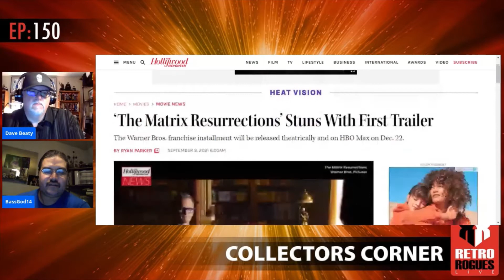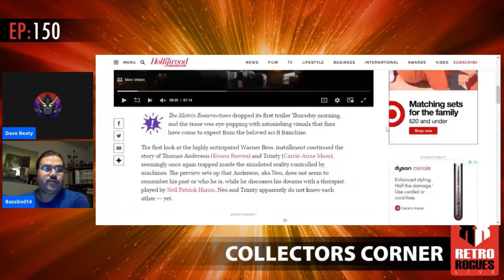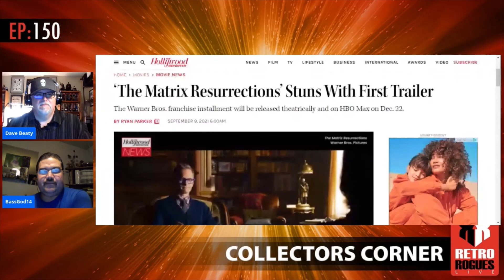Matrix Resurrected??? Trailer Reactions!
The Retro Rogues give their thoughts on the Matrix Resurrection trailer!